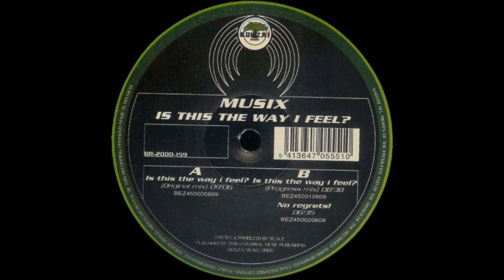Musix - Is This The Way I Feel? (Original Mix)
2000 Electro